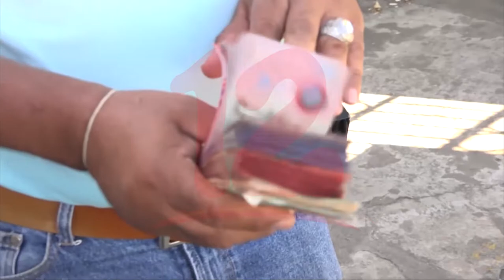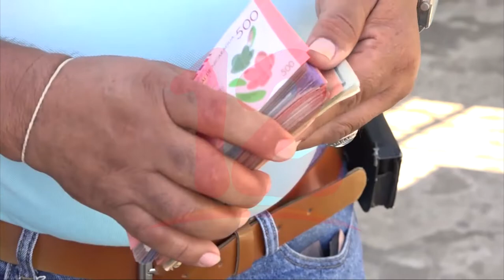Estados unidos representa el 76.2 % de remesas con destino hacia Nicaragua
Noticias12Nicaragua Nicaragua recibe 763.6 millones de dólares en remesas en el último trimestre, Estados Unidos representa el 76.2 % encabezando la lista de países con mayor inyección